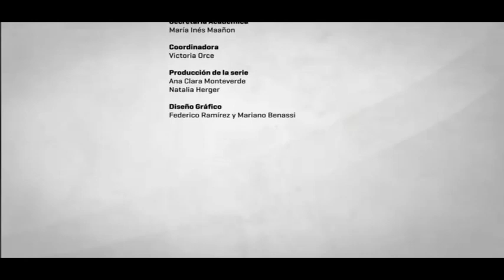"Percepciones (educativas, filosóficas, psicoanalíticas) en tiempos virales"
Dr. Facundo Giuliano (Director) y Mg. Diego Tolini (Co-director). Investigadores IICE-FFyL-UBA. Proyecto de investigación FiloCyT "Educación, filosofía y psicoanálisis: la potencia de un anudamiento indisciplinario frente al capitalismo contemporáneo".